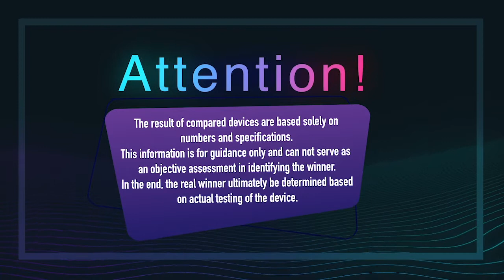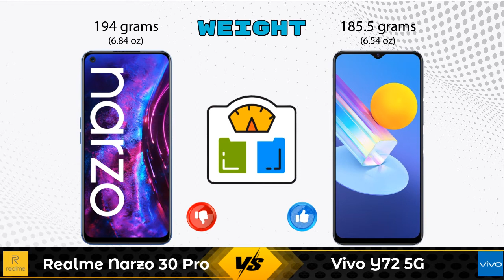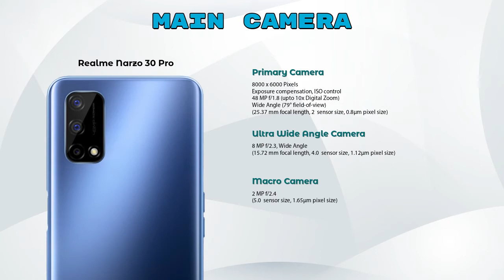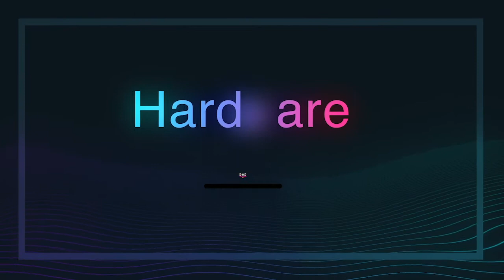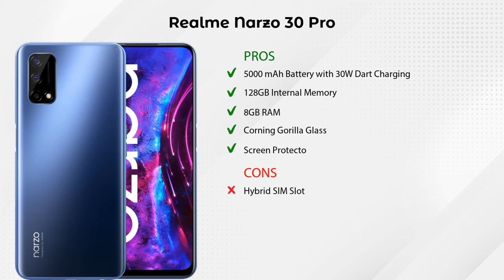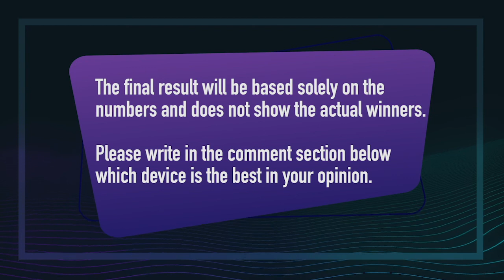Realme Narzo 30 Pro Vs Vivo Y72 5G - Full Comparison [Full Specifications]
In this Video we are Comparing Realme Narzo 30 Pro Vs Vivo Y72 5G with [Full Specifications].

Variant Details:
8 GB / 128 GB - 18999
6GB|64GB - 15,999 (Flipkart)

Variant Details:
8 GB / 128 GB - 20990

Realme Narzo 30 Pro 128GB Vs Vivo Y72 5G full specifications
Vivo Y72 5G Vs Realme Narzo 30 Pro 128GB full specifications
Realme Narzo 30 Pro 128GB Vs Vivo Y72 5G comparison
Vivo Y72 5G Vs Realme Narzo 30 Pro 128GB comparison
Realme Narzo 30 Pro Vs Vivo Y72 5G comparison
Realme Narzo 30 Pro Vs Vivo Y72 5G

Other Compitior Phone with Similar Price Range :

Xiaomi Mi 10i 8GB RAM(8 GB / 128 GB) - 23978 , Release Date :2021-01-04
Xiaomi Poco X3 Pro(6 GB / 128 GB) - 18999 , Release Date :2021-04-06
Vivo iQoo Z3(6 GB / 128 GB) - 19990 , Release Date :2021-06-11